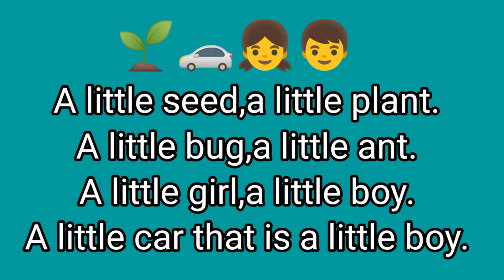What is little? Poem